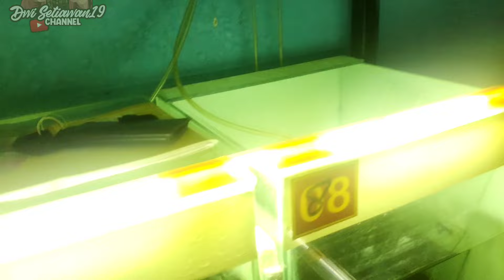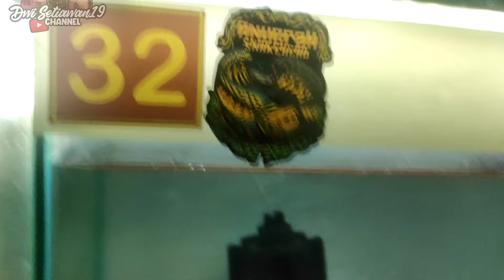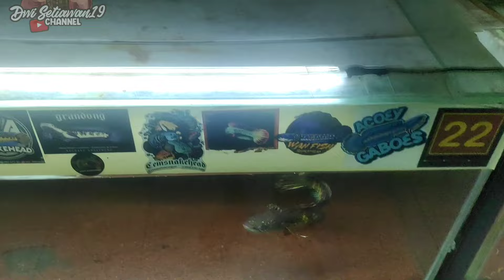Baby Channa Auranti CB China telah tiba‼️ Auranti Dorpol + Channa Maru Spek Kontes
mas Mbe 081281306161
lokasi bisa cari di google map : Anugerah Snakehead